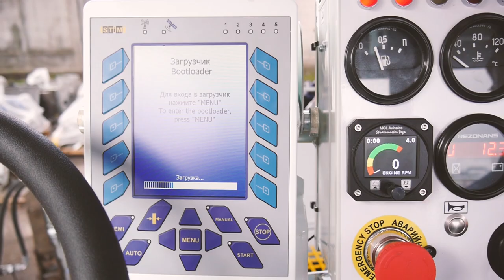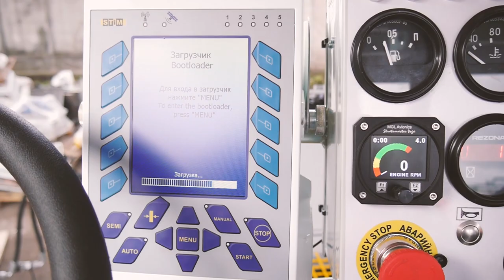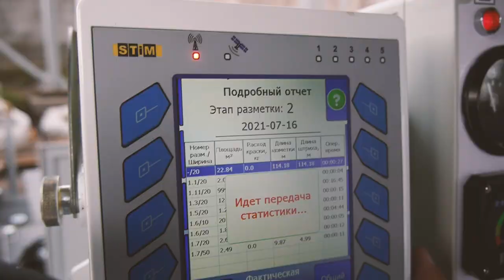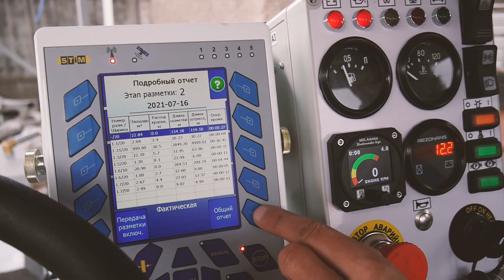Система мониторинга дорожной разметки (рус)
Представляем вашему вниманию - систему мониторинга машин дорожной разметки СТиМ.
С пультом М12 – вы будете знать множество параметров измерения: скорость нанесения разметки, площадь наносимой разметки, время работы бригады, вид разметки и многое другое.
В свою очередь - Джи Пи Эс трэкер – собирает информацию о состоянии машины, трэкер может получать информацию с бортового компьютера и датчиков, установленных на машине, время начала и окончания работы бригады.
Эти два прибора передают информацию на сервер для демонстрации полученных результатов.
Достаточно зайти на сайт: гис стим бай.
Авторизовавшись, вы попадаете в личный кабинет, где можно видеть состояние машины, информацию о разметке.
Прямое отслеживание по передвижению машин на карте, онлайн информирование об их состоянии и разметке по наведению мышки на экране вашего монитора.
Автоматическая фокусировка на объекте отслеживания. Спутниковый мониторинг транспорта – позволяет отслеживать – где были стоянки транспорта, их длительность, посещение заправок, количество заправленных литров, в какое время, где находился и многое другое.
Помимо – этого – можно создавать отчёты, сводки данных о разметке, состоянии машины, в зависимости от интересующего вас периода времени. Есть как готовые решения, так и возможность формирования своих собственных отчётов. Всё наглядно и предельно просто.
Отчёты могут быть представлены в удобных форматах: Эксель или ПДФ.
Географические зоны необходимы для контроля машин дорожной разметки – на конкретно определённой нами территории, какие работы проводились, состояние машины и многое другое.
Уведомления о поведении объекта: показания датчиков, въезде, выезде из геозоны, о превышении скорости, уровень топлива и заправки, простои, время работы бригад и так далее. Всё это вы сможете настроить и получать сообщения на экран или электронную почту – сразу же, в момент произошедшего события.
Модуль разметки – позволяет посмотреть разметку, наносимую определённой машиной. Модуль осуществляет связку пультов и машин. Каждая точка на этом графике – это сообщение от пульта с разметкой – которая свидетельствует о состоянии наносимой разметки. Здесь же есть возможность для сбора статистических данных, их сортировка по заданным параметрам. Площадь разметки, длина, расход краски, затраченное время, показатели в разрезе типов линий – и многое другое. Прямо здесь – формирование сводных таблиц с интересуемыми именно вас строками и столбцами.
Есть возможность получать информацию с разных пультов для одной машины. Это и многое другое – доступно с системой мониторинга машин дорожной разметки Wialon.
Звоните, пишите.
Ответим на все, интересующие вас вопросы.
СТиМ – всё для разметки дорог!